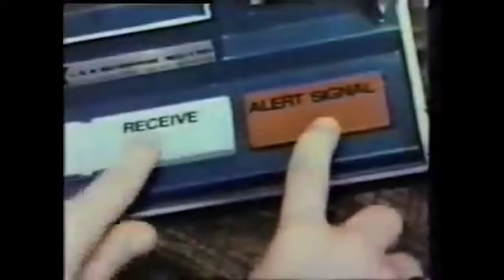Star Trek Commercial Mego Command Communications Console Toy